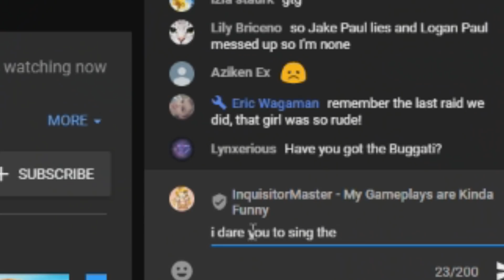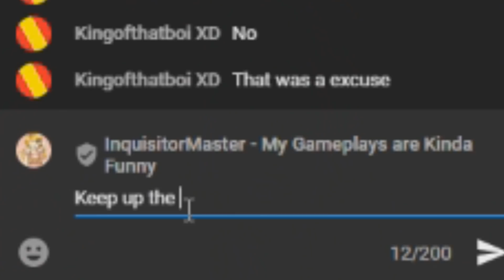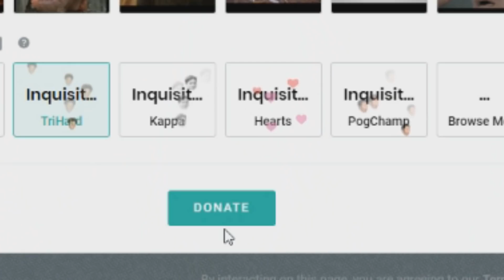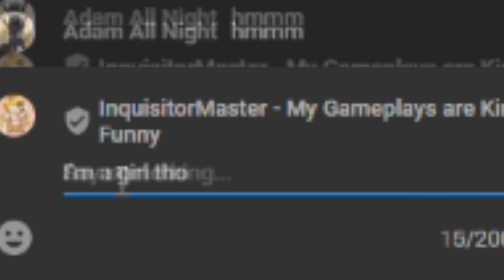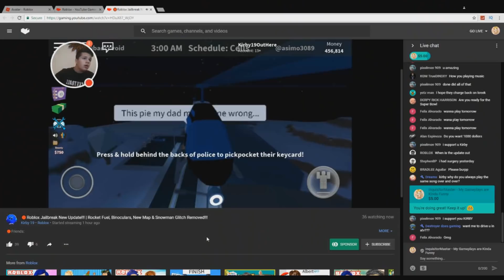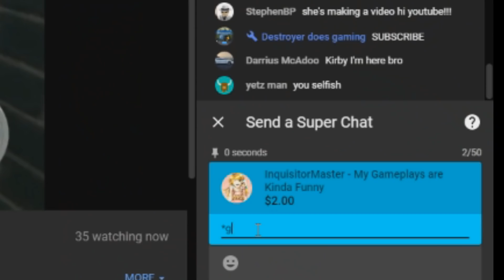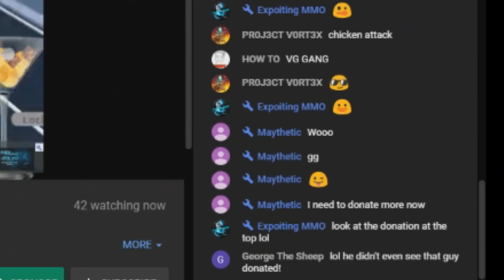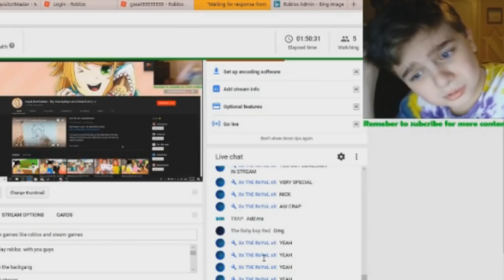YOU WONT BELIEVE THESE ROBLOX PLAYERS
Send me mail:
Alex or InquisitorMaster

If you read this part of the description make sure to comment "I GOT THE MR PAWS PLUSH" to let me know you've read the whole thing!:)! The funny thing is no one else will know unless they read the description themselves! haha :)